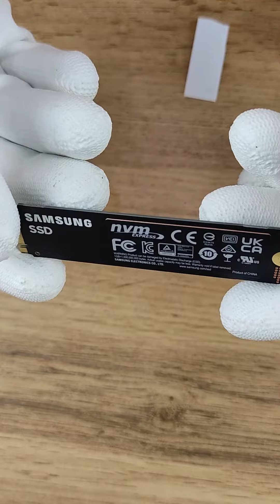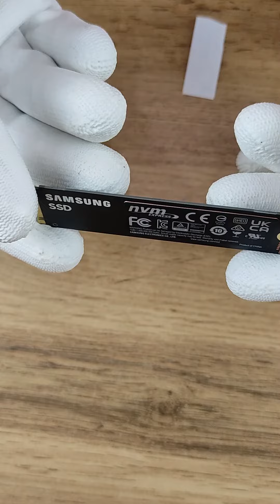Обзор SSD накопителя SAMSUNG M.2 2280 980 PRO 1.0 Тб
Это сверхбыстрый SSD NVMe накопитель нового поколения, основанный на шине PCI-E 4.0. Его скорости в двое больше, чем у ссд накопителей стандарта PCI-E 3.0. Все подробности о новинке в видеообзоре